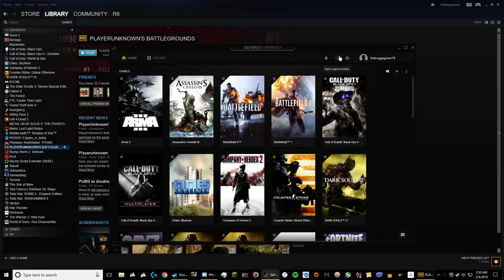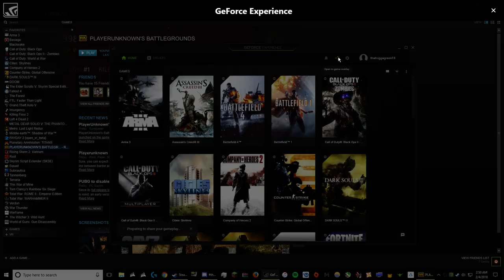Private Clutch Ur Cock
We battled these guys up in Georgopal way earlier and they killed Logie bear so it's ironic I met up with them for the win lol.